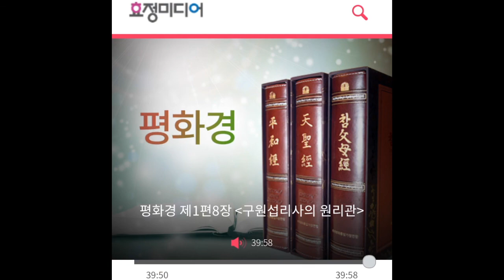[말씀]구원섭리사의 원리관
출처 : 효정미디어 평화경 1편 8장

구원섭리사의 원리관

말씀소개 - 첫 번째 말씀의 주제는 ‘구원섭리사의 원리관’입니다. 그 내용을 요약하면, 하나님을 중심하고 결혼하여 참부모가 되는 것입니다. 제1차 아담 가정에서 아담이 실수하여 타락했기 때문에 제2차 아담으로 예수님이 오셔서 이것을 국가적인 차원에서 복귀해야 합니다. 그래서 제1차 아담은 타락한 아담이고, 메시아인 예수님은 제2차 아담으로 오셨지만 참부모의 가정을 이루지 못하고 약속만 세우고 가심으로써 제3차 아담이 다시 오시어 세계적 기준에서 참부모의 사명을 탕감복귀해야 됩니다. 이것이 제3차 아담으로 오시는 재림주의 사명입니다. 그러므로 구약시대·신약시대·성약시대를 완성하는 것입니다. 그리고 인류 구원의 근본 문제가 혈통복귀라는 사실도 밝혀 주고 있습니다.
평화경 p.543-544, 97.5.19

날 짜 : 1996년 4월 16일
장 소 : 미국 워싱턴 DC 힐튼호텔
행 사 : 워싱턴타임스 재단 창설기념 특별강연
평화경 p.112~126